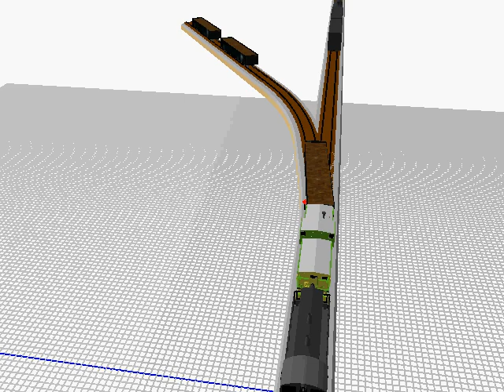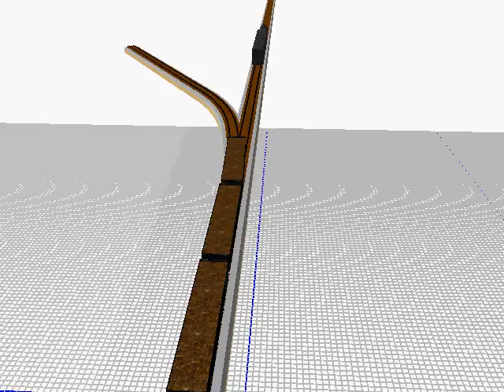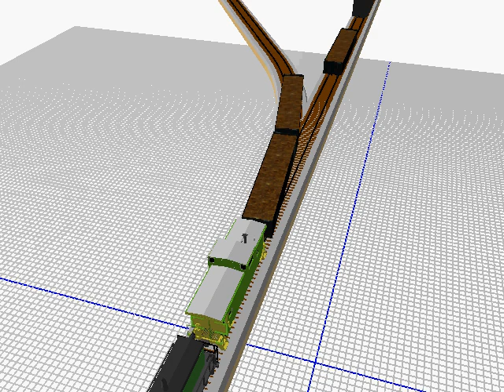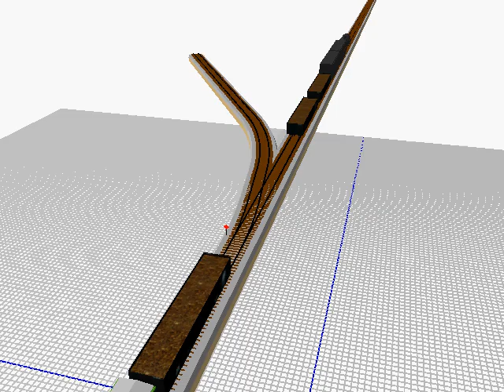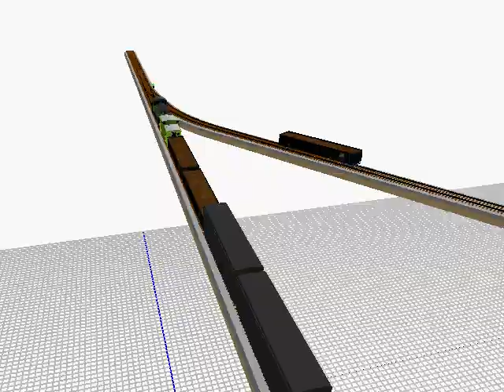Short switching lead at the end of the the line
Simple animated example of the effect of a short switching lead.